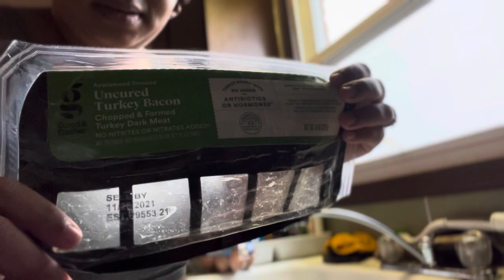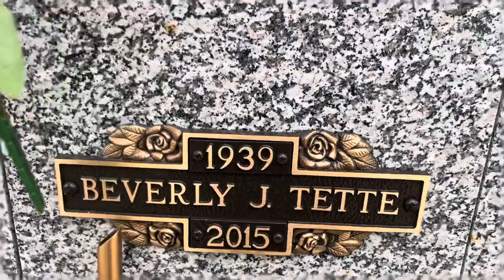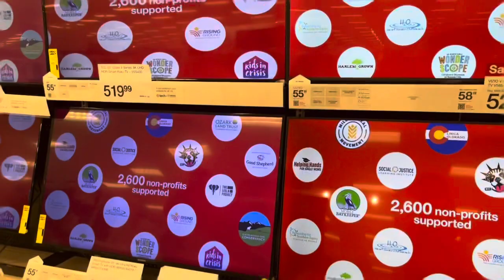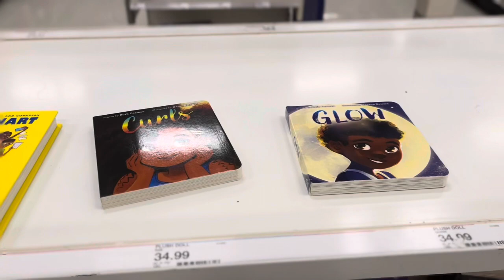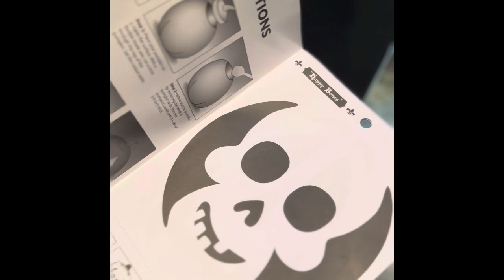GET IT ALL DONE! CLEANING MOTIVATION, COOKING ,TARGET RUN | GRIEF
Hi  Shopish fam! Get All Done with me as I clean and cook. Full day of Grief and Fun. Check it out!!! Enjoy this cleaning motivation with me💖

Joy Shopish. We will be sharing shop with me, product reviews, lifestyles vlogs and more. Love you all! Also, Keep Being You!

//Posting Schedule
Biweekly

Products in the Video:
PNY Flash Memory Card
Cotton Round Container
Cotton Rounds
Phone Gimbal
Biore Cleanser
SD Card Reader
Head Bands

Filming & Editing Gear:
iPad Pro 11
Bluetooth keyboard
Bluetooth mouse
iPad Pro11 case
Osmo Action Camera